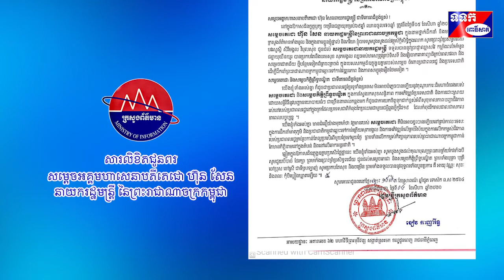សារលិខិតជូនពរ សម្តេចអគ្គមហាសេនាបតីតេជោ ហ៊ុន សែន នាយករដ្ឋមន្ត្រី នៃព្រះរាជាណាចក្រកម្ពុជា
សារលិខិតជូនពរ សម្តេចអគ្គមហាសេនាបតីតេជោ ហ៊ុន សែន នាយករដ្ឋមន្ត្រី នៃព្រះរាជាណាចក្រកម្ពុជា ក្នុងឱកាសគម្រប់ជន្មាយុ ៦៩ ឈានចូល ៧០ ឆ្នាំ